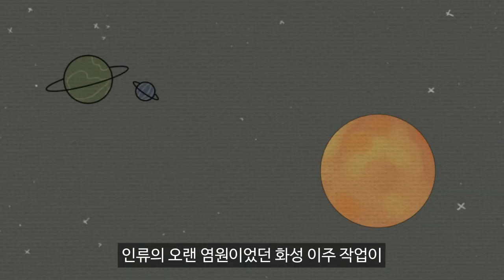[하루 3컷] Ep. 10 여기나 거기나 / 거기나 여기나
10부작이었던 하루 3컷은 오늘을 마지막으로 마무리 합니다.
하루 3컷의 시니컬코미디 를 사랑해주신 많은 분들께
진심으로 감사 드립니다!